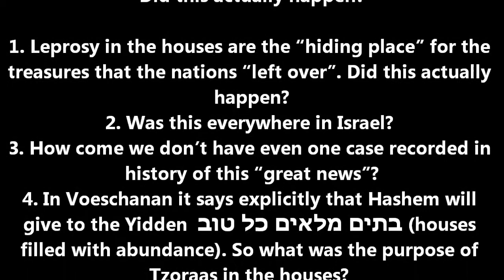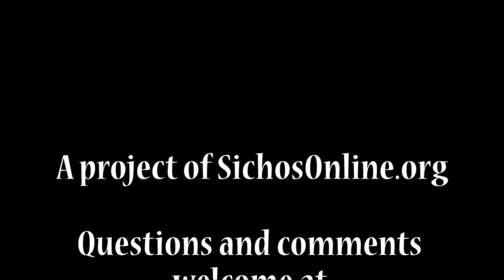Tazria Mezora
Tazria/Mezora: the "great news" of leprosy in the Houses --
Did this actually happen?

By: Rabbi Levi Y. Garelik

Also:
1. Leprosy in the houses are the "hiding place" for the treasures that the nations "left over". Did this actually happen?
2. Was this everywhere in Israel?
3. How come we don't have even one case recorded in history of this "great news"?
4. In Voeschanan it says explicitly that Hashem will give to the Yidden  בתים מלאים כל טוב (houses filled with abundance). So what was the purpose of Tzoraas in the houses?
5. Is there any relevance to our daily life?
6. Why does Rashi single out the nation of "Emori" un this case?
7. Why did the Goyim hide their treasures? Did they think they are coming back?! Why didn't they take them with them when they left?
8. What is "Loshon Horo"?
9. What is the institution "Machne Yisroel" that the Rebbe presides over?